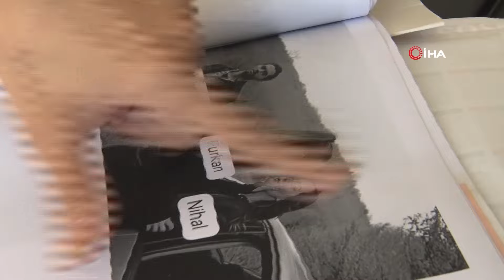İşitme Engelli Nihal'in Öldürülmesinde Yeni Gelişmeler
Antalya'da 9 ay kayıp olarak aranan ve ormanlık alanda cesedi bulunan 24 yaşındaki işitme engelli Nihal Babayiğit'in cinayetinde ortaya çıkan yeni gelişmeler kan dondurdu. Olayın 1 numaralı tutuklu sanığı işitme engelli sevgili Mehmet Basık'ın, cinayet sonrası yine işitme engelli arkadaş çevresiyle videolu görüşme yaparak Nihal'in cansız bedenini gösterdiği ortaya çıktı. Bu gelişmenin ardından ise görüntülü aramayı kaydeden ve olaya şahit olan işitme engellilerin, cinayeti aileye anlatmak için film karelerinden kesitler alarak olayı senaryo şeklinde aileye anlatmaya çalıştığı ortaya çıktı. Bir süre sonra fotoğraf ve videoları gören ailenin polise durumu bildirmesiyle Nihal'in cesedinin bulundu. Babayiğit ailesinin avukatı Yağmur Burçin Sayın, “Bir senaryo hazırlamışlar ve daha sonra bize ulaştırmışlar. Film gibi anlatılmaya çalışılmış” dedi.

Bir süredir birlikte yaşamaya başlayan çiftin 2023 yılında çocuğu oldu. Babayiğit, sevgilisiyle anlaşmazlık yaşayınca Mehmet Basık, 9 Eylül 2023 günü Nihal Babayiğit ile konuşmak için Serik ilçesine geldi. Daha sonra Nihal Babayiğit'ten haber alınamayınca aileye, birileri tarafından kızı Nihal Babayiğit'in öldürüldüğüne dair video ve fotoğraflar gönderildi. Bunun üzerine aile, polise başvurdu.

Telefon sinyaline göre arama yapıldı, bulunamadı
Olay sonrası Serik Emniyet Müdürlüğü Asayiş ekipleri, 2 Mayıs'ta Mehmet Basık'ı Batman'da gözaltına aldı. Basık çıkarıldığı Sulh Ceza hakimliği tarafından tutuklandı. Aileye gönderilen mesaj sonrası polis ekipleri, Babayiğit'in telefon sinyalinin en son kesildiği bölgelerde, kadavra köpekleriyle geniş kapsamlı arama çalışması yaptı. Herhangi bir şekilde izine rastlanamayan Babayiğit'i arama çalışması devam ettirildi.

Sevgilisi cesedin yerini ‘başkaları yaptı' diye gösterdi
Bu gelişmelerin ardından son olarak cezaevinde bulunan Mehmet Basık, Manavgat Cezaevinden tekrar ifade alınması için Serik Adliyesi'ne getirildi. Burada ifade veren Basık, olayı kendisinin gerçekleştirmediğini ancak cesedin yerini bildiğini belirtip adresin Eminceler Mahallesi Belek Yolu üzeri olduğunu aktardı. Bunun üzerine bölgeye giden ekipler, şüphelinin belirttiği adreste genç kadına ait kıyafet ve kemik parçalarını buldu.

Kemiklerin Nihal'e ait olduğu tespit edilince mezarı oldu
Polis, Olay Yeri İnceleme ve Antalya Büyükşehir Belediyesi Mezarlıklar Müdürlüğü ekipleri tarafından çıkarılan kemikler, ceset torbasında toplandı. Sonrasında tabuta konan kemikler otopsi için Antalya Adli Tıp Kurumuna gönderildi. Burada yapılan incelemeler sonrası Babayiğit'e ait olduğu belirlenen kemikler 4 ay sonrasında toprağa verildi.

İddianamede cinayet zanlısı ve diğer sevgilisi şüpheli sıfatıyla yer aldı
Manavgat Cumhuriyet Başsavcılığı tarafından, olayın bir numaralı tutuklu sanığı Mehmet Bastık için ‘tasarlayarak öldürme, kadına karşı kasten öldürme', Mehmet Bastık'ın (23) bir diğer sevgilisi Başak G. (25) için ise ‘suçu işlemeye teşvik ederek veya suç işleme kararını kuvvetlendirerek" yardım eden sıfatıyla iddianame hazırlandı. İlk duruşma ise 22 Ekim'de Manavgat 3. Ağır Ceza Mahkemesi'nde görülecek.

İşitme engelli arkadaşlarına videolu görüşme ile Nihal'in cansız bedenini göstermiş
Tüm bunlar yaşanırken 24 yaşındaki işitme engelli Nihal Babayiğit'in cinayetinde ortaya çıkan yeni gelişmeler kan dondurdu. Olayın 1 numaralı tutuklu sanığı işitme engelli sevgili Mehmet Basık'ın, cinayet sonrası yine işitme engelli arkadaş çevresiyle videolu görüşme yaparak Nihal'in cansız bedenini gösterdiği ortaya çıktı. Bu gelişmenin ardından ise olaya şahit olan işitme engellilerin, cinayeti aileye anlatmak için film karelerinden kesitler alarak olayı senaryo şeklinde aileye anlatmaya çalıştığı ortaya çıktı. Bir süre sonra fotoğraf ve videoları gören ailenin polise durumu bildirmesiyle Nihal'in cesedinin bulundu.